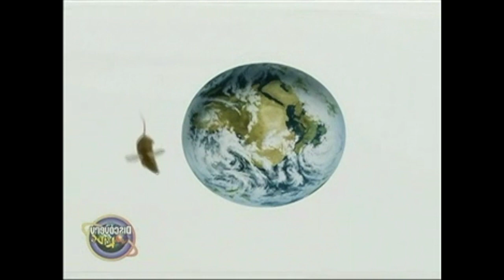Amazing Animals: Animal Flight (Part 1 of 2)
Here's part 1 of the airborne animal documentary with Henry the Gecko.

And with that, the entire Amazing Animals series has been uploaded onto my channel after over 20 years since it's runtime and end in 1999. Thank you everyone for all your years of patience and for helping me find the episodes I was missing. Enjoy the entire Amazing Animal series with Henry the Gecko and the unseen narrator! Happy to provide this lost peace of nostalgia for everyone's sake!